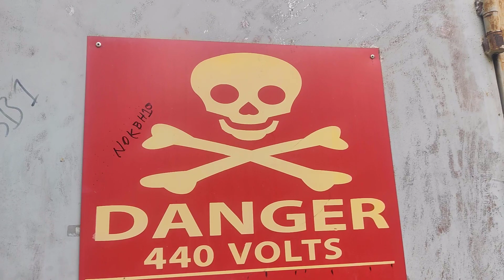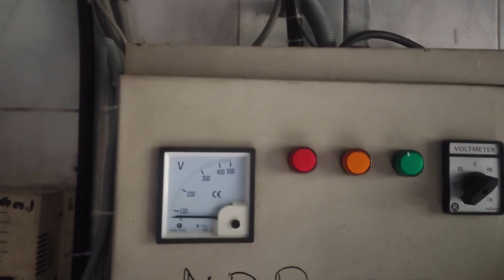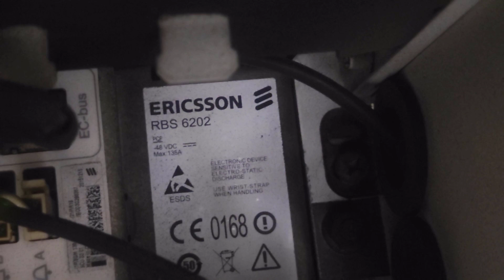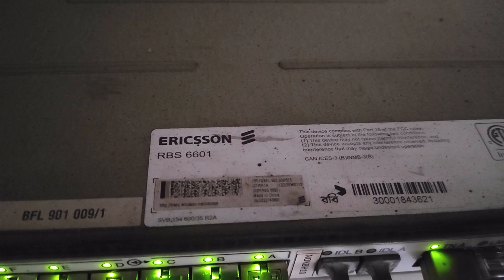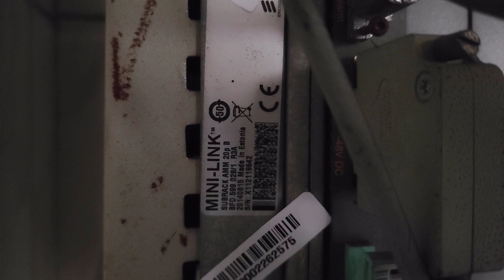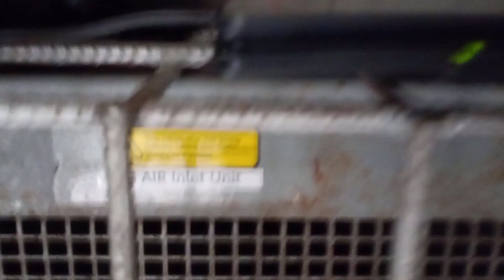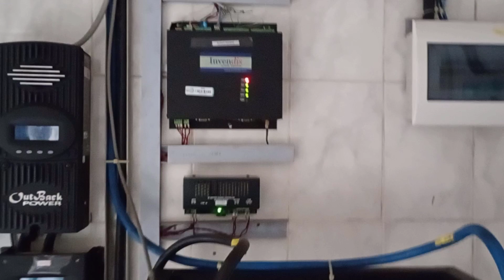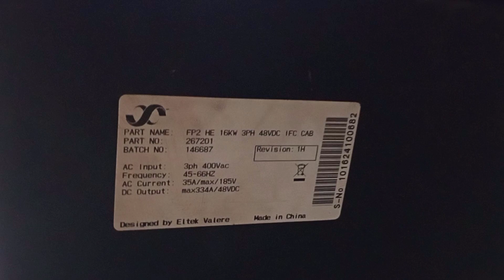Tower BTS Room Tour_Part-1_Indoor Site || টাওয়ার রুমের ভিতর কি কি থাকে?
Basic Knowledge of Telecommunication Engineering. BTS Room Equipment.
Telecom Sector Tutorial for Beginners. Telecom related tutorial in Bangla.